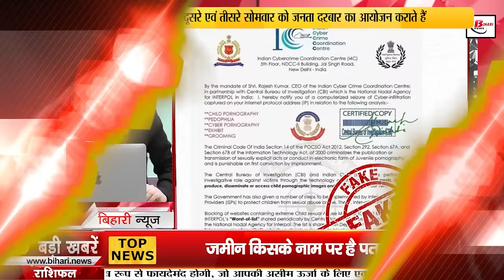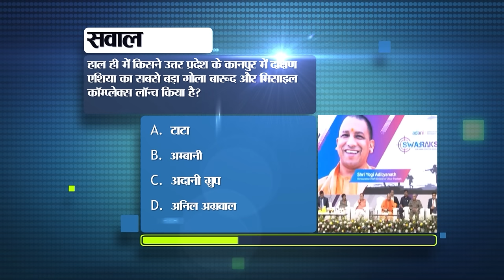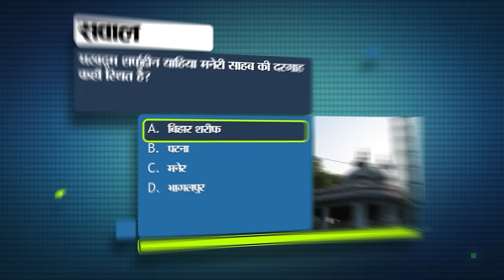Bihar News Today samachar of 1st March 2024.Bihar Assembly,BPSC3.0 TRE Exam,CM Nitish Kumar Birthday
Bihar News Today samachar of 1st March 2024.Bihar Assembly,BPSC 3.0 TRE Exam Date,CM Nitish Kumar Birthday,Patna,Jamabandi in Bihar

1. Recruitment for the posts of Management Trainee in this company

2. Distribution of free books among school children in Bihar

3. Crime Control Bill passed in Bihar Assembly

4. Today in Bihar Tourism we will talk about Chirand.

5. These rules will change from March 1, which can affect your pocket

6. Camps will be organized in Bihar to solve the problem related to Jamabandi.

7. BPSC announced the date of teacher recruitment phase three exam

8. Subsidy will be available on cultivation of olive oil, turmeric and ginger.

9. Medicines for many diseases became cheaper
10. Today in Bihari Birthday Special we will talk about Honorable

11. Employment fair organized for six days in this district of Bihar

12. Action against Bihar constable in UP Police paper leak case

13. Possible to find out in whose name the land is

14. Update regarding Agniveer reinstatement exam in Bihar

15. Temperature increased due to sunlight

16. Possible to take pending amount of PM Kisan Yojana scheme

17. Many people demonstrated for recruitment to the post of librarian.

18. Consignment of liquor being brought from UP recovered in Bihar

19. Bihar Chief Minister will travel abroad!

20. Tejashwi Yadav's statement, RJD will create a new Bihar with new thinking.

21. Vijay Sinha targeted Rabri Dawi on the allegation of buying MLAs.

22. Team announced for the final test match between India and England

23. Today's date is recorded in the history of India for many reasons.

25. In today's viral news we will talk about a letter issued by the Indian Crime Coordination Centre.

26. India's first semiconductor fab gets approval

27. It is mandatory for college teachers to work for seven hours.